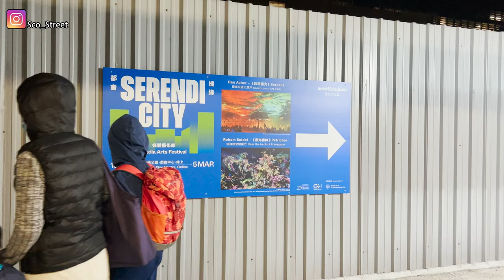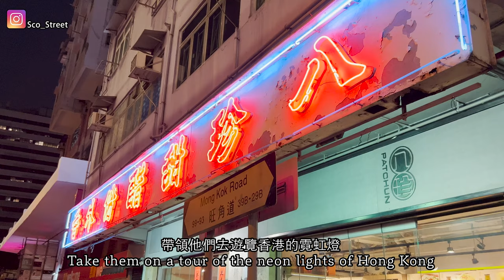p132 【西九龍夜攝】Night Photo Walk in West Kowloon Cultural District｜4K｜廣東話｜English Sub｜中字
大家好，今日和Peter, Leo 到廟街和西九龍夜攝！因為最近都只能夠夜晚影相。今日我會使用Leica minilux 和 M240, 而他們則使用GR菲林相機。

同場加送西九「極光」藝術裝置的照片，希望大家喜歡！